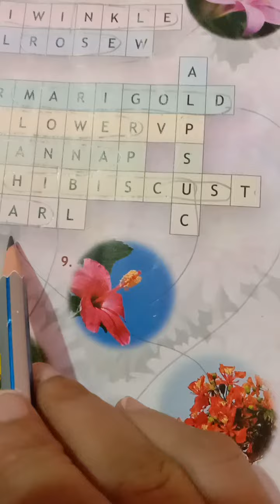Tcs 1st GK Lesson-14(Flower)